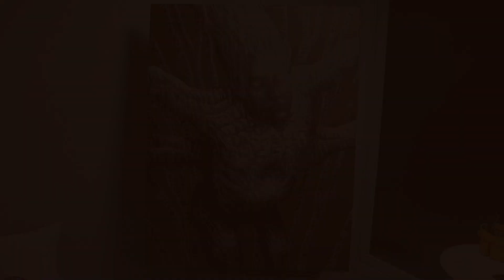PAINTING 'ANGEL' TIME-LAPSE | OSCURO LIVE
ANGEL 130×97CM MIXEDMADIA ON PAPER 2023